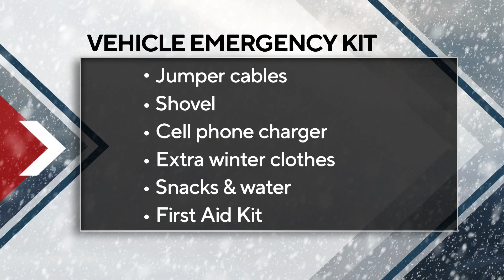Prepare for this week's winter storm with these items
With a major winter storm on the way, city officials in Minneapolis are urging residents to prepare to stay home for several days.